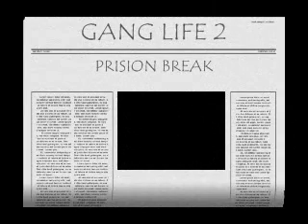GANG LIFE 2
PRISON BRAKE